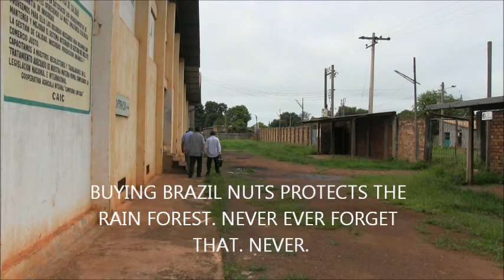bit of s and m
buying nut in amazon